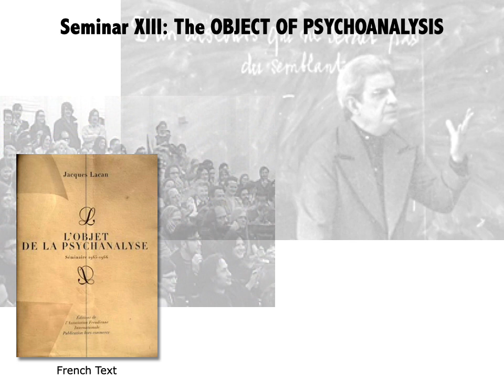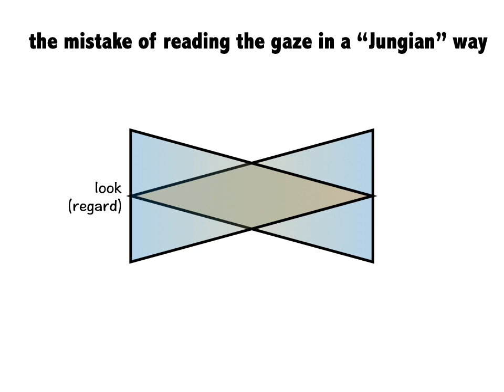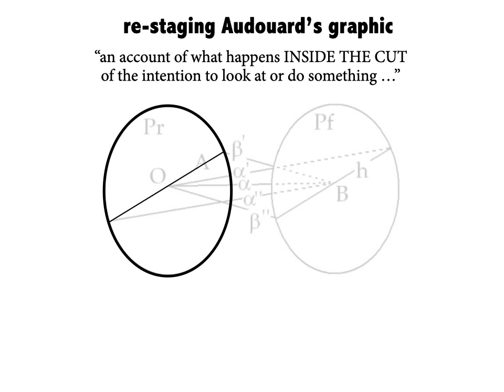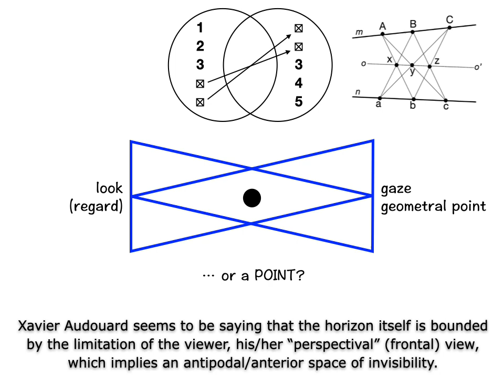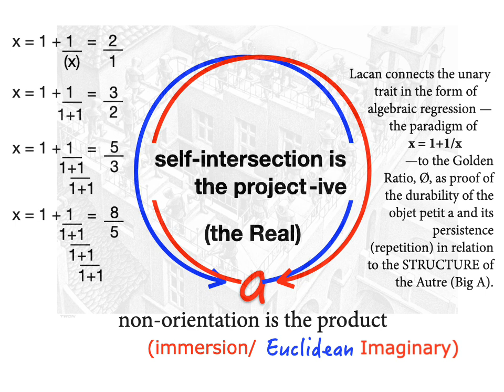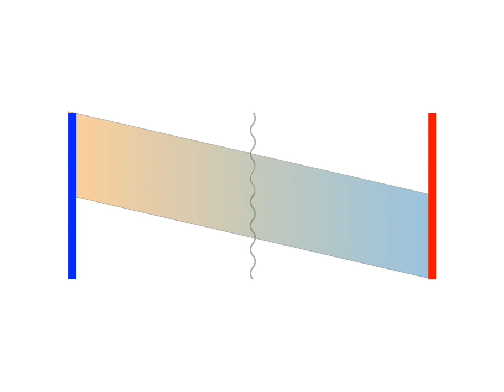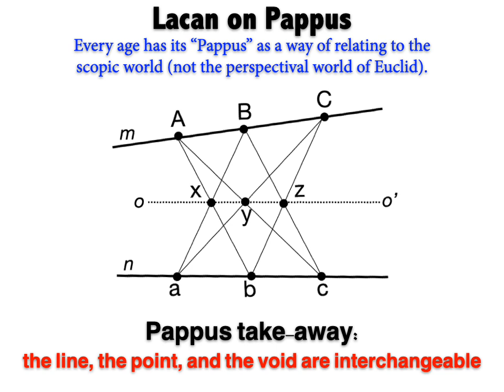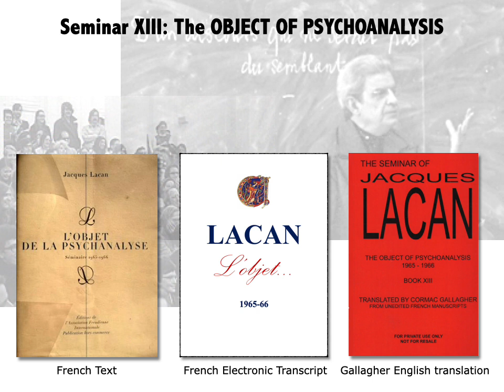Reinterpreting Lacan's Gaze Diagram: Reading XIII, 18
This video requires some background in Jacques Lacan's theories. It reviews the first two graphics of Seminar XIII, "The Object of Psychoanalysis," to show how Lacan's objections to the intervention of Xavier Audouard, a former patient of Lacan's, focused on Audouard's mistaken (?) labelling of the famous graph of the gaze that Lacan had presented in Seminar XI. To access a "graphically restored" version of the translation of Cormac Gallagher, go